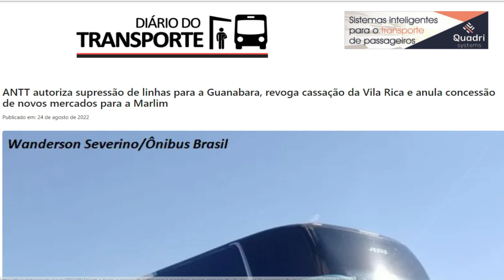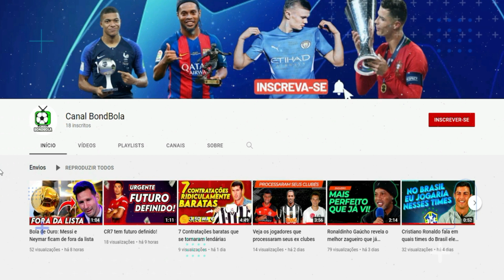ANTT: novas autorizações, revogações e Novos Mercados.